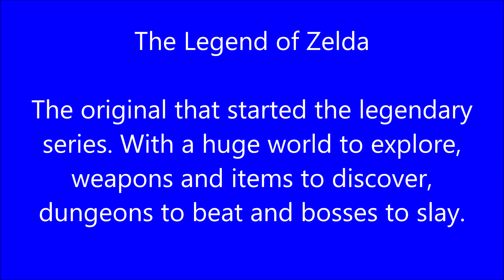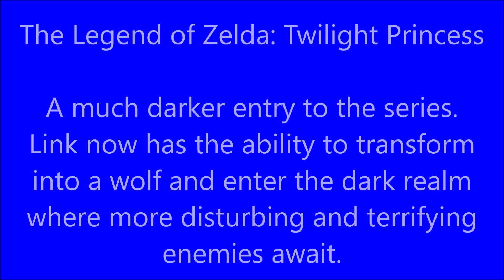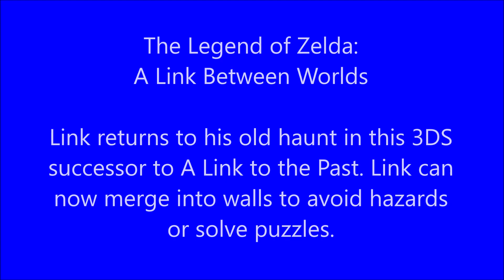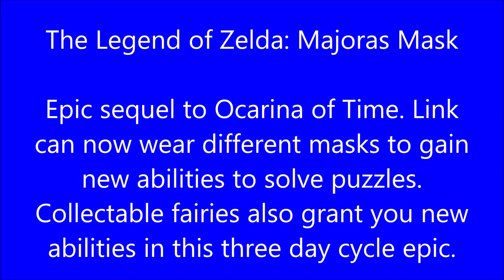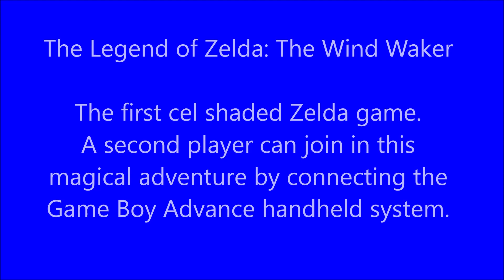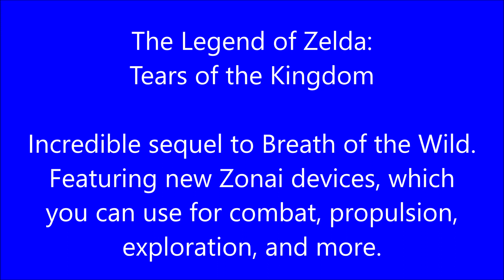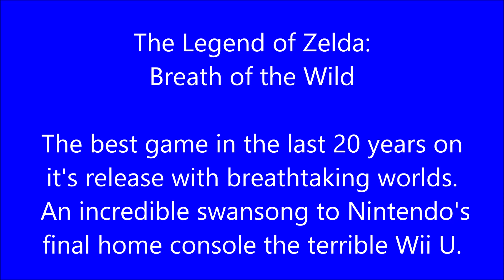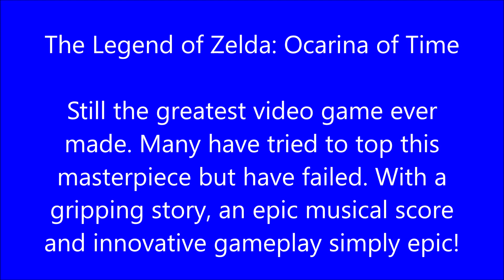Top 10 The Legend of Zelda Games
The Legend of Zelda series features the greatest games of all time including Majoras Mask, Breath of the Wild and many more.